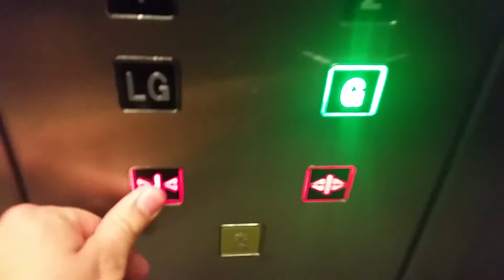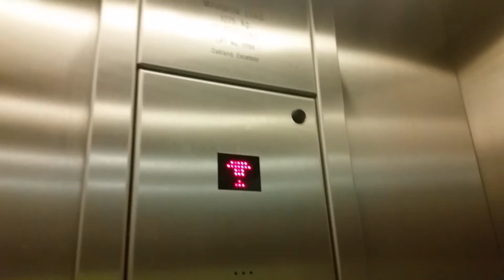Oakland Lift @ Superdry in Regent Street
Serial No: 11788
Floors: 4 (LG,G,1,2)
Capacity: 17 Persons/1275KGS
Doors: Double Speed Sliding Doors